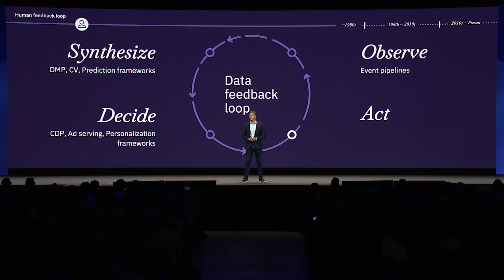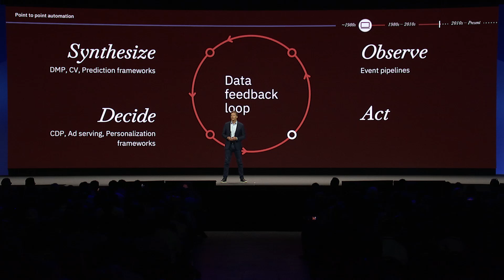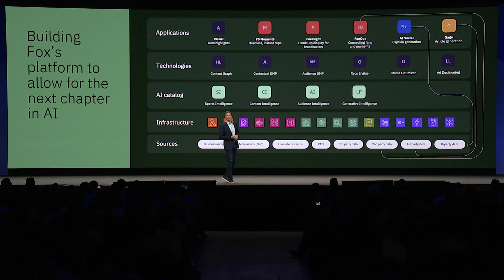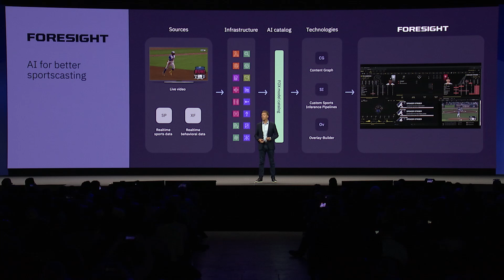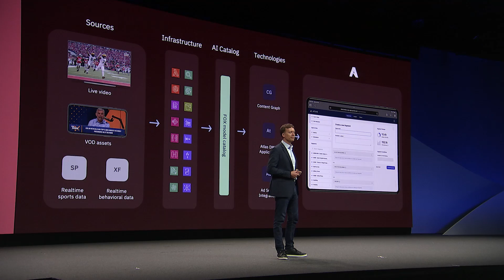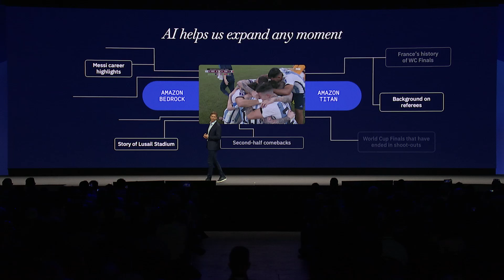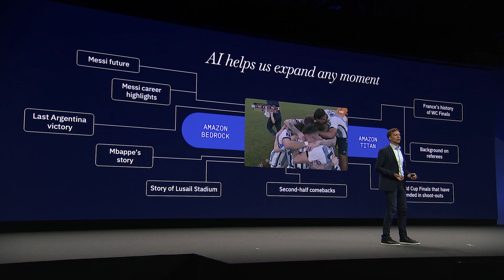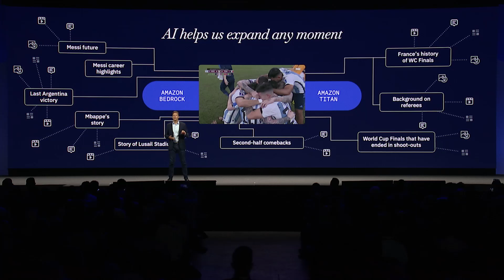AWS Summit New York - FOX Corporation | AWS Events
FOX Corporation produces and distributes news, sports, and entertainment content through domestic brands, including FOX Sports, Tubi, FOX Entertainment, FOX Television, and FOX News Media Stations.

In this video, Lindsay Silver, FOX’s SVP of Data & Commercial Technology, describes how the company is reimagining how the world interacts with media by creating more moments that matter using Generative AI, Machine Learning and data solutions on AWS. Using services including Amazon SageMaker, Amazon Personalize, and exploring new technologies like Amazon Bedrock and Amazon Titan, FOX is accelerating data insights to deliver AI-driven products in real-time that are contextually relevant and highly valuable to consumers, advertisers, and broadcasters alike.